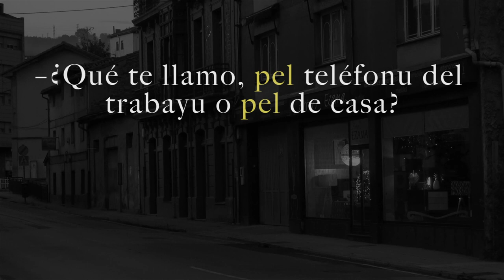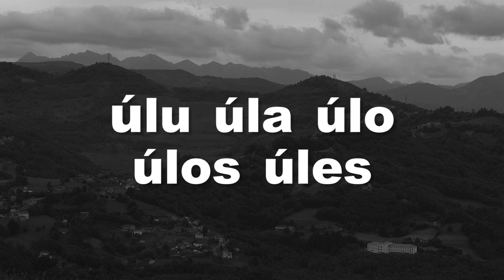Clases de Asturianu #2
-La presencia de «falsos amigos»
-Otros usos de género.
-Preposición: Per y por.
-Adverbios: Non y nun; Onde, u au.